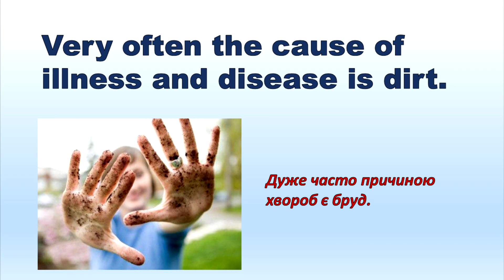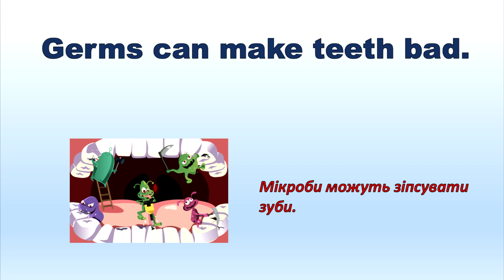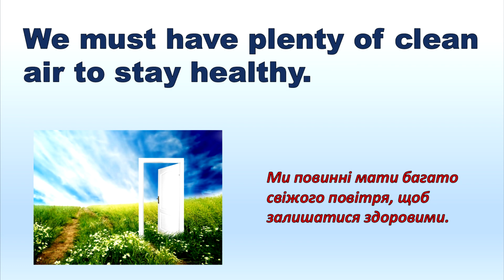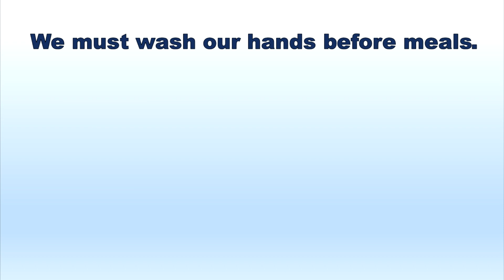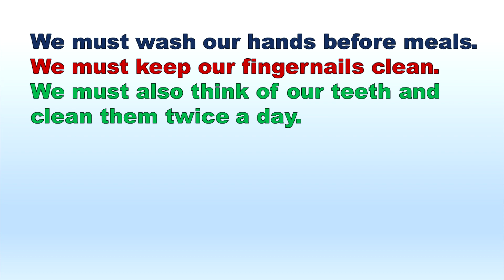Що ми маємо робити, щоб залишатися здоровими. Репетитор Англійської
Textbook Alla Nesvit, Class 7, Ex.2 p.66
When we are ill, we feel unhappy and sometimes have a high temperature.
Very often the cause of illness and disease is dirt.
Dirt is full of germs.
They are very, very small, but they are alive.
They can get in through our nose or mouth and make us ill.
They can get into our body through our skin, too.
We must keep our body clean.
We must wash our hands before meals.
We must keep our fingernails clean.
We must also think of our teeth and clean them twice a day.
Germs can make teeth bad.
A toothache is very painful.
That's why we must visit our dentist regularly, to be sure that everything is OK with our teeth.
Our body also needs fresh air to breathe.
We must have plenty of clean air to stay healthy.
We must do sport regularly.
And we also must keep our home clean.